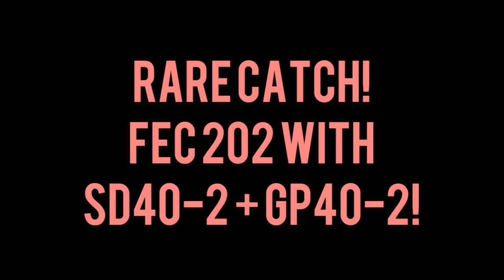(Rare Catch) FEC 202 with 3 Power Sources!!! GP + SD!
Rare catch right here!!!
2 ES44-C4
1 GP40-2
1 SD40-2

This was a great catch! We saw the train on the New River Live Cam and were super surprised to see all these engines HAULING!!!
I will make another Tri-Rail TrainClips soon!